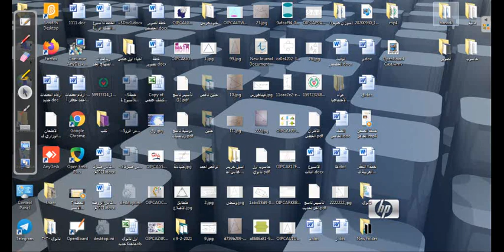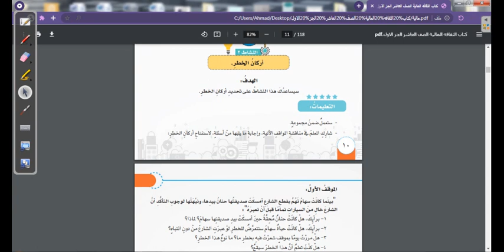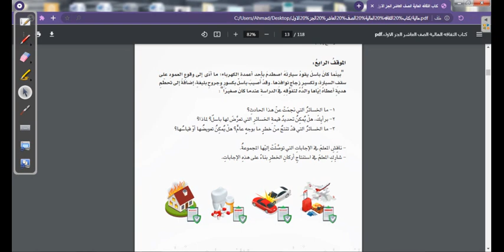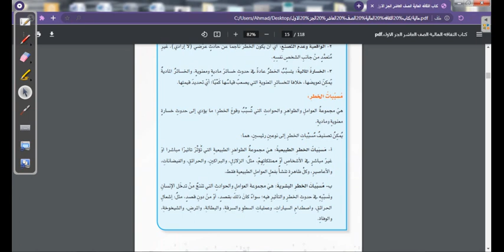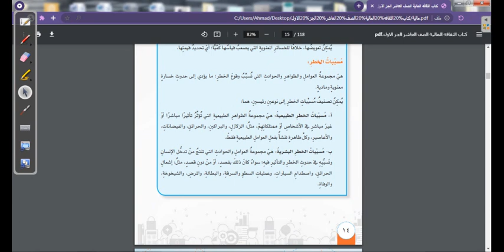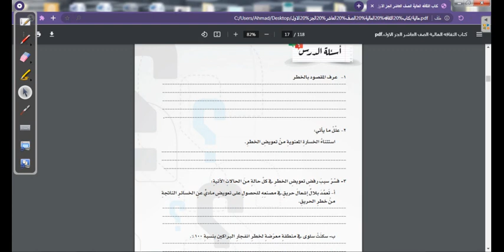الثقافة المالية - الصف العاشر - الخطر - المعلمة هنادي